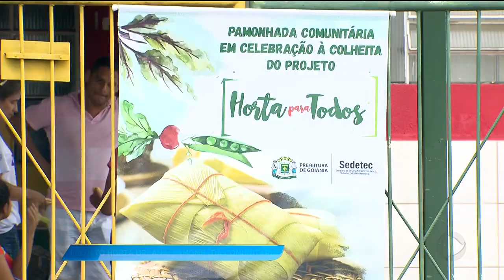GA - Projeto horta urbana: Pamonhada comunitária - 12-03-2018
Final de semana foi de pamonhada lá no Jardim Guanabara. Mas o que chama atenção é que o milho foi plantado pelos moradores num lote baldio onde antes era cheio de lixo. É a horta urbana, um programa da prefeitura de Goiânia.